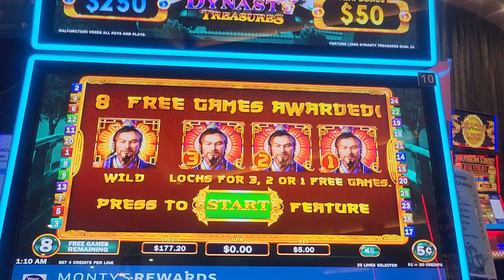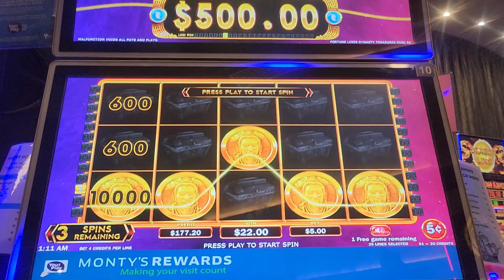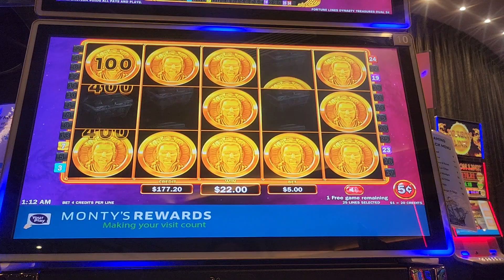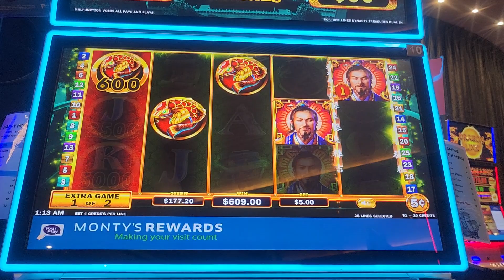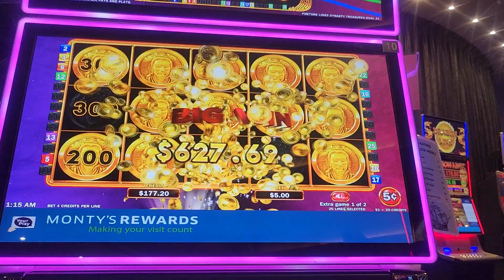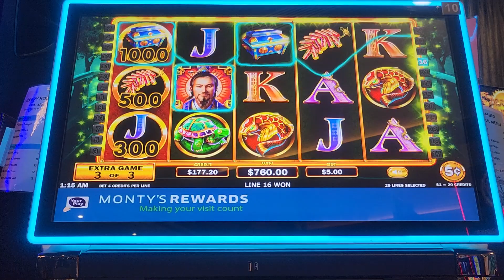local pokies: furtune lines big bet with great win